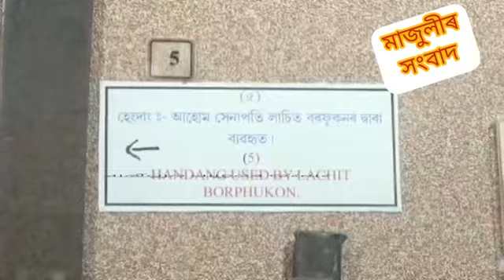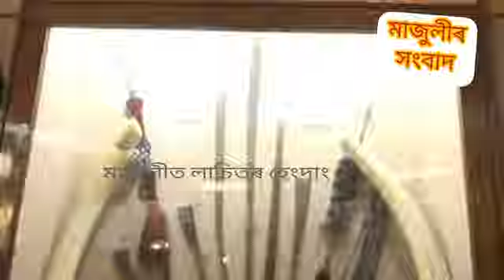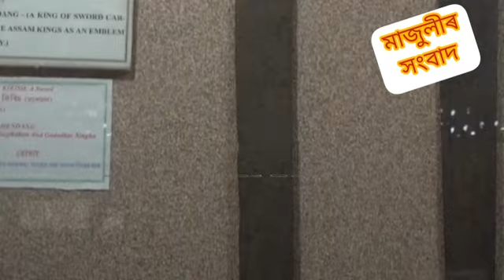জাতীয় বীৰ লাচিত বৰফুকনে মোগলক কচুকটা দিয়া হেংদাং খন কত আছে বাৰু আপোনি জানেনে ? চাওক এই প্ৰতিবেদন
মাজুলীত লাচিতৰ বিশাল হেংদাং
 শৰাইঘাটৰ ৰণত ব্যৱহৃত সেই হেংদাং দেখুৱাম আজি।
 মোগল সেনাক ১৬৭১ চনৰ মাৰ্চ মাহত নিৰ্নায়ক তয়াময়া শৰাইঘাটৰ ৰণত লাচিত বৰফুকনে ব্যৱহাৰ হেংদাং আজিও মাজুলীৰ যাদুঘৰত সুৰক্ষিত।

 অসমীয়া জাতিৰ শৌৰ্য বীৰ্যৰ প্ৰতীক এখন হেংদাঙ, এজন বিশেষ ব্যক্তিৰ।।

যিখন হেংদাঙে সোঁৱৰাই দিয়ে ১৬৭১ চনৰ মাৰ্চ মাহৰ শৰাইঘাটৰ ৰণৰ।।

মাজুলী যাদুঘৰত সংৰক্ষিত আহোম সেনাপতি লাচিতৰ হেংদাঙ।।

যিখন হেংদাঙে সোঁৱৰাই দিয়ে ৰামসিংহৰ নেতৃত্বত অহা মোগল সেনাক কচু কটা দিয়া দিনৰ সোনালী ইতিহাস।।

কেনেকৈ মাজুলী ঐতিহাসিক আউনীআটী সত্ৰৰ যাদুঘৰলৈ আহিল এইখন হেংদাঙ।।                 ৬ ফুট উচ্চতাৰ এখন বিশাল হেংদাং।                                       আজিও সজীৱ কৰি তুলে সোনালী ইতিহাস।                       ৪০০ বছৰীয়া অসমীয়া বীৰ গৰাকীৰ জন্ম জয়ন্তীৰ প্ৰাকক্ষনত আমি দেখুৱাইছো সেইখন হেংদাং।
মাজুলী আউনীআটী সত্ৰৰ পৰা আমাৰ প্ৰতিবেদন।